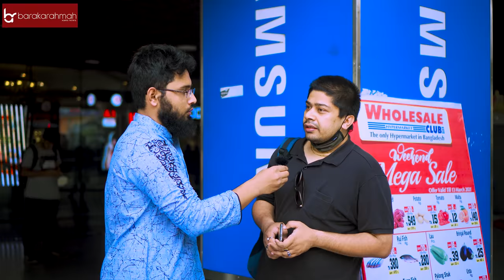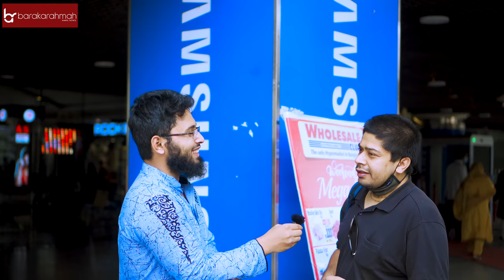ইসলাম VS. আমাদের চিন্তা EPISODE 1 | আজকের বিষয় বিবর্তনবাদ । Bangladeshi Street Show | Full Video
বিবর্তনবাদ নিয়ে আমরা কি ভাবছি এবং আমাদের চিন্তা সবকিছু এখানে তুলে ধরা হয়েছে। আজকের পর্বটি স্পন্সর করেছে Baraka Rahmah. তাদের সকল বিস্তারিত তথ্য পাবেন তাদের ফেসবুক পেইজে